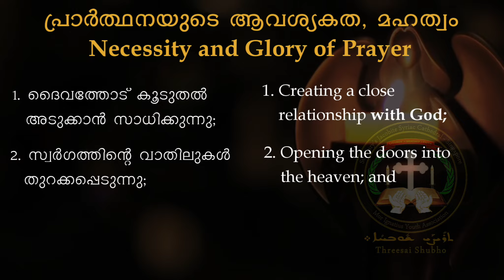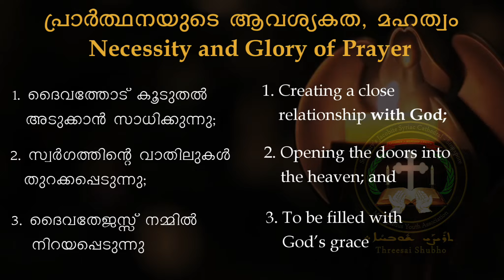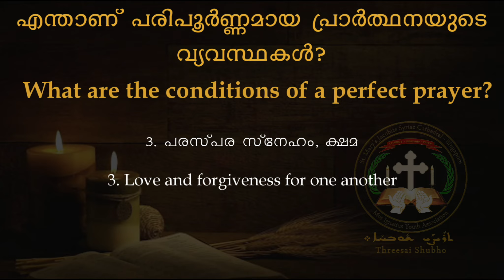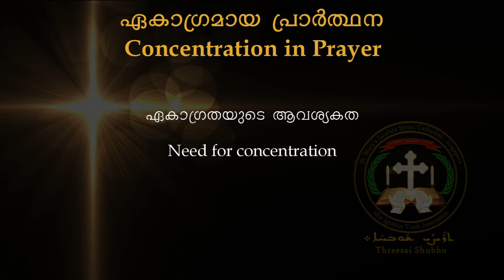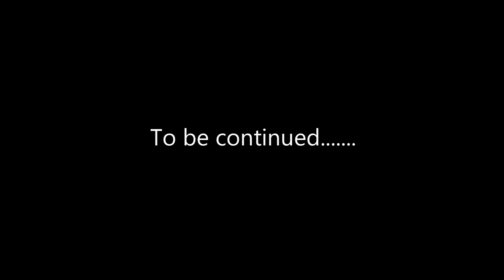Threesai Shubho - Chapter 1 | Prayer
Threesai Shubho - The True Faith, is a study series from MIYA, the youth association of St. Mary's Jacobite Syrian Cathedral, Singapore about the true faith of Syrian Orthodox Christian Church's liturgy, worship & Faith.

Chapter 1: Prayer
The study is based on the book "The Spiritual Treasure on Canonical Prayer"
by Mor Ignatius Ephrem Barsom (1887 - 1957), The Patriarch of Antioch and All the East.